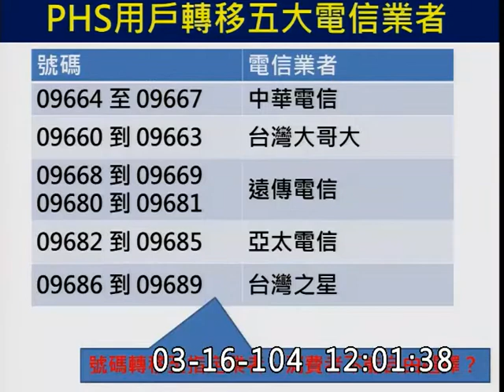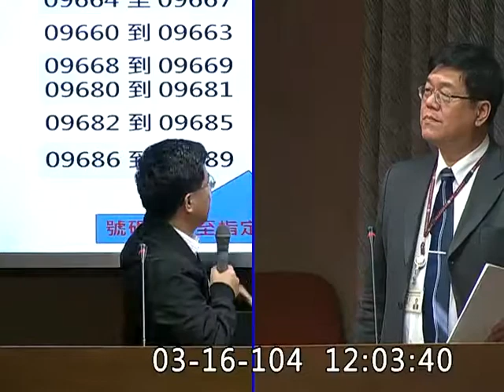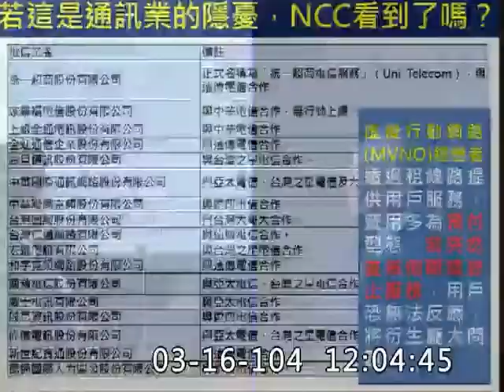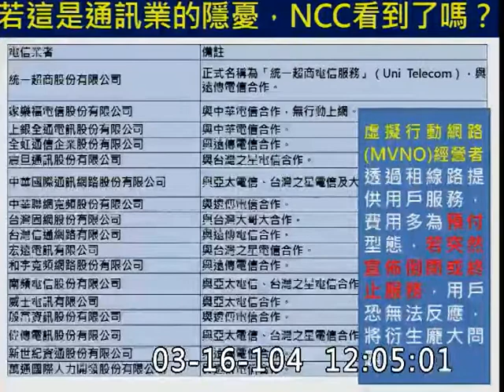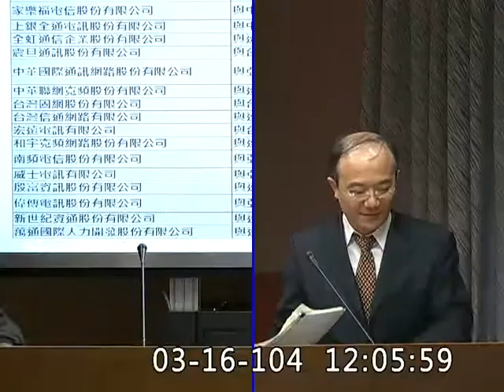林國正-交通委員會質詢-20150316_jx23585858